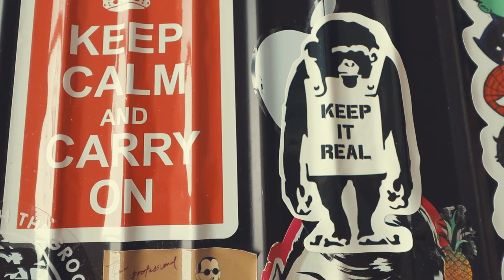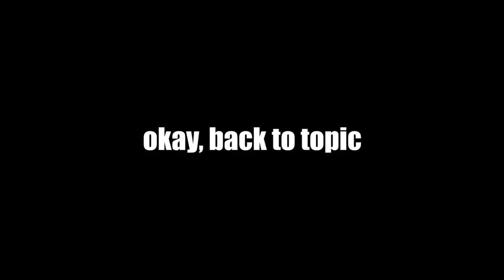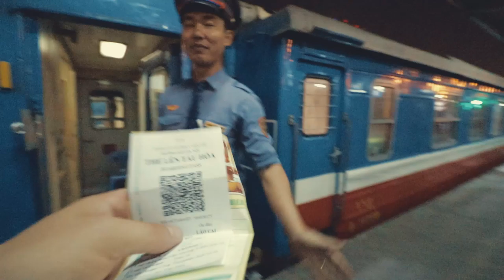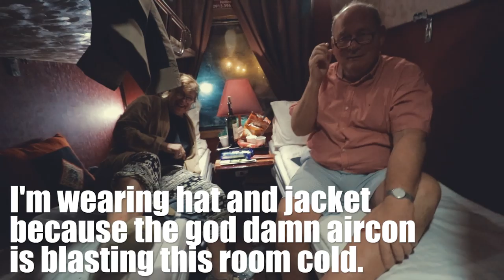From HANOI to SAPA in a VIP TRAIN CABIN 🚂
✏︎ As we decided to head for Sapa in the Northwestern region of Vietnam, we had to figure out how to get there. However it wasn't hard to pick the most intriguing solution, as we found out there are night trains from Hanoi to Lao Cai which is the train station closest to Sapa.

We booked a VIP cabin, which means we have a 2 berth cabin all to ourselves. You can also book a bed in a 4 berth cabin, but those were simply too small for comfort if you ask us.

The whole experience was great. Of course it's not easy to get a proper nights sleep, but it's a great way to save both money and time, as the train removes the need to accommodation elsewhere. If you are going to Sapa from Hanoi this is very much recommendable.

♫ MUSIC ♫
▻ Jingsang - Pine Leaves

This vlog is all about showing all of these places we explore. We simply can't get enough of seeing new places.